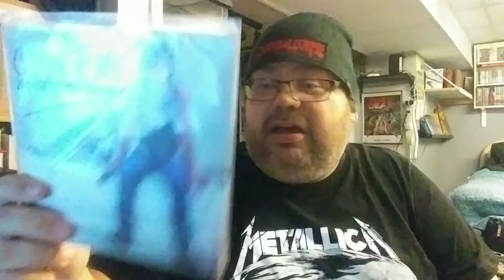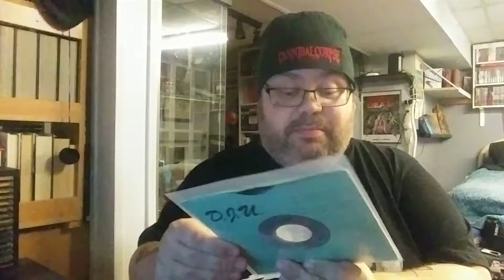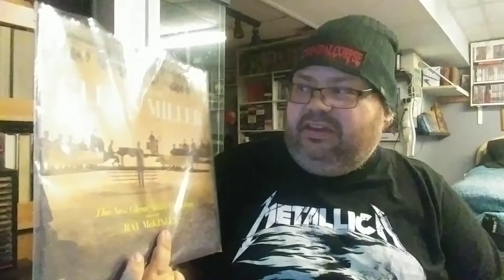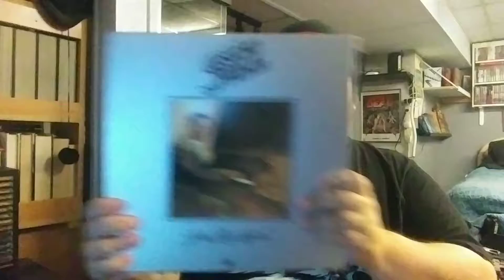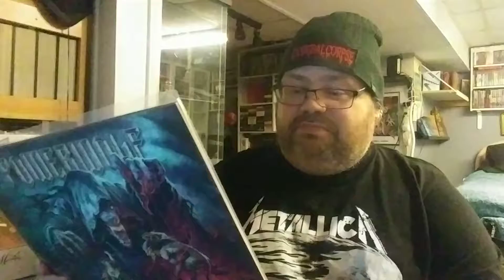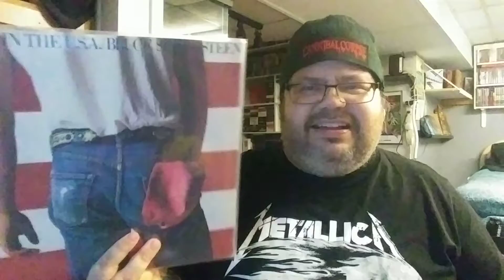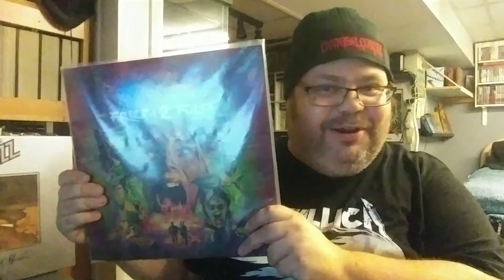Vinyl Update October 2020